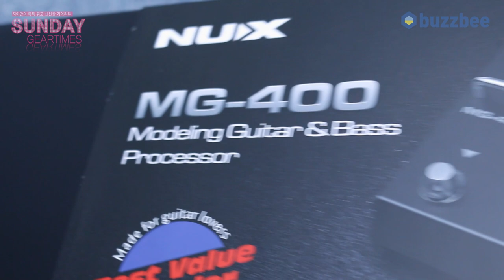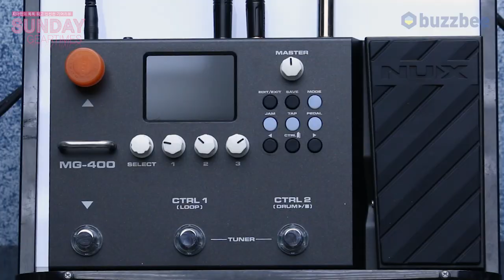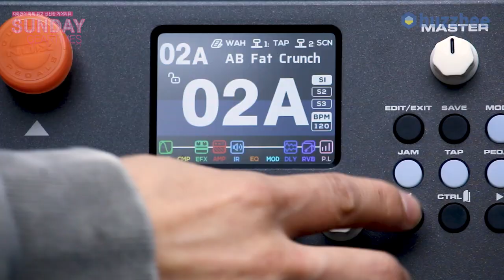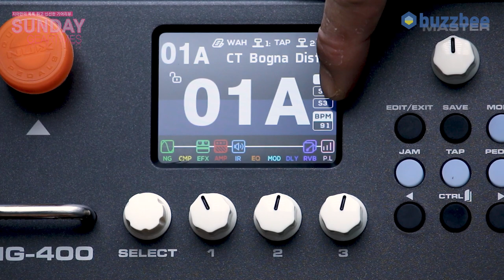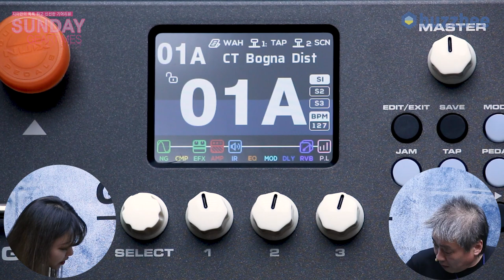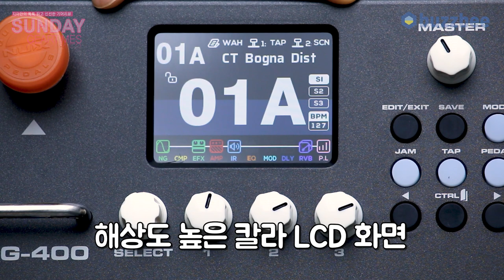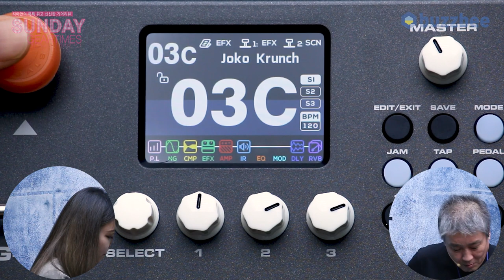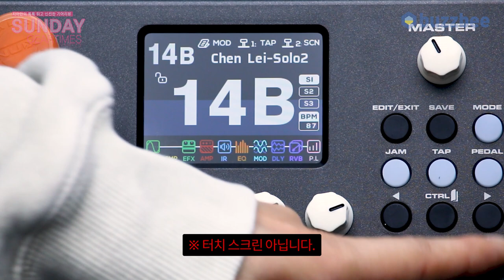[SundayGearTimes 528회] Nux 멀티이펙터 MG-400 1부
0:00 언박싱
2:25 기어 소개
3:48 MG-400 외관 설명
13:21 MG-400 프리셋 사운드 투어